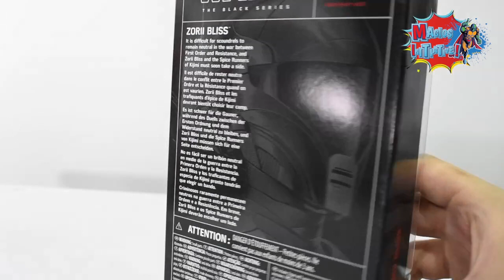Star Wars The Black Series Zorii Bliss by Hasbro Review.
Segunda reseña de la wave más reciente de Black series, ahora toca el turno de un personaje totalmente nuevo tanto en el universo de Star wars como en versión figura.

La nueva heroína, amiga de Poe llega en forma de figura y es una pieza bastante buena para que la agregues a tu colección.